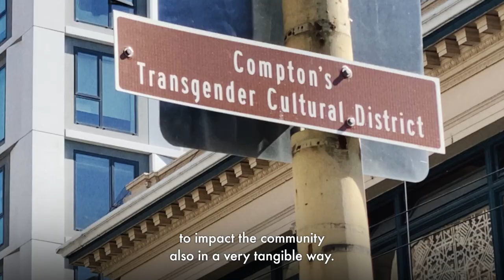Sephora's Supplier Diversity Initiative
As part of our DE&I Heart Journey strategy, Sephora is proud to introduce our Supplier Diversity Initiative, our commitment to creating a more vibrant and inclusive beauty and retail space through collaboration with a diverse array of suppliers.

At Sephora, we believe that embracing diversity drives positive and long-lasting change. Together, we will continue to foster a more equitable and accessible beauty industry for all.